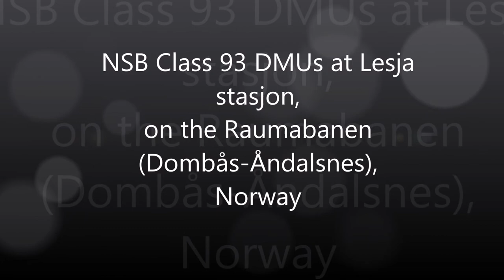Raumabanen, Norway- BM93s DMUs passing Lesja Stasjon- April 2017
A short compilation of BM93s passing through Lesja (pronounced Lesha) on the Raumabanen. This line links Dombås on the Dovrebanen with Fjord at Åndalsnes. The BM93s are members of the Bombardier Talent family. The NSB versions are very nicely specified, with vending machines and reclining seats all round. However, I still think I would have enjoyed the previous rolling stock more- a Di3 Nohab and series 3 or 5 coaches
I did not realise the stop was a request stop, so I think I accidentally caused the train to stop each time I filmed (ooops, sorry!).
The loop line is still present, but does not look very serviceable, as there was at least one rail join that had no bolts on its fishplate!!
The snow scene was during a hunt for trolls with my daughter, who was not happy at the diversion!!